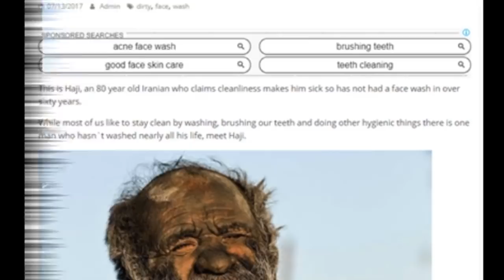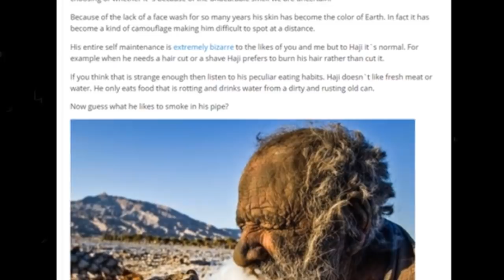បុរសចម្លែកម្នាក់មិនដែលលុបមុខជាង ៦០ឆ្នាំមកហើយ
សូមស្វាគមន៍មកកាន់ប្រភពពត៌មាន​ និងចំណេះដឹង!